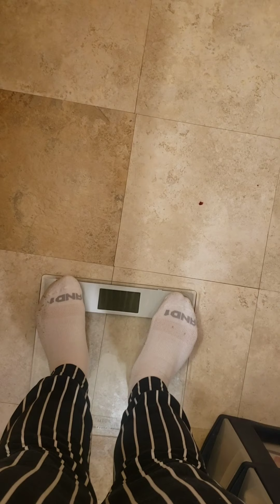Weight loss Wensday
Hey everyone. Sorry this video is up late. Had my internet go out so couldn't upload until now. I had planned on a walk but we got so busy then once girls had are their dinner it was dark and getting close to bedtime. However I did stay active all day aside from sitting for 30 40 min for Lillians zoom parent teacher conference. Hope you all had a great Wensday. Stay safe and see you all soon.